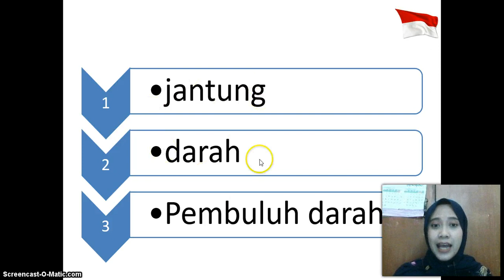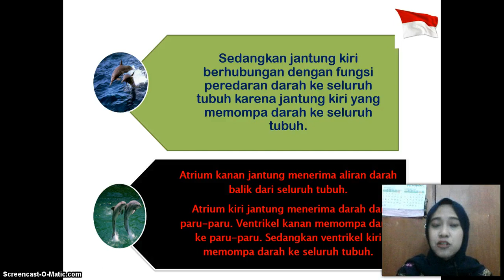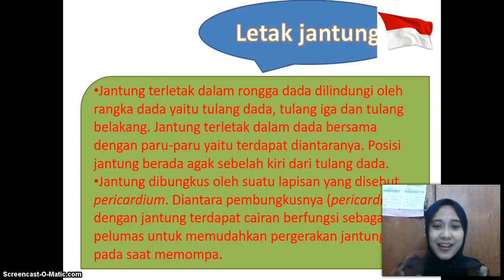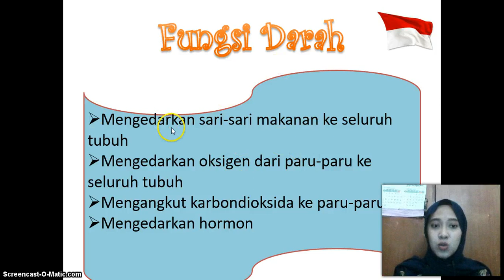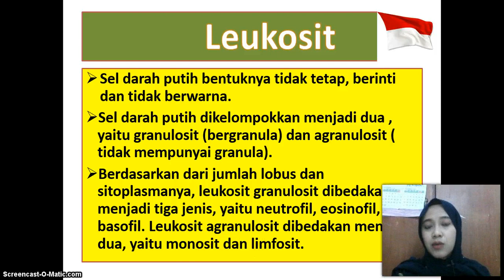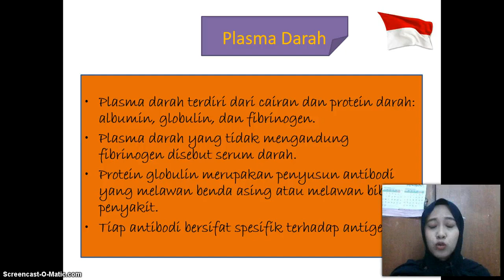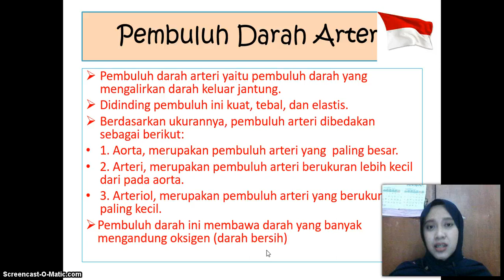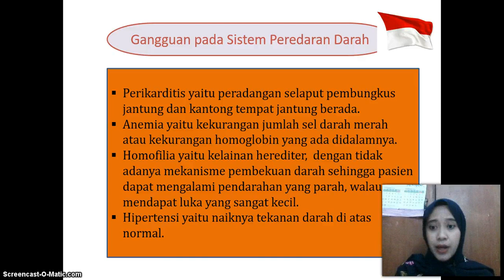BelajarbersamaSUKMA: KELAS 8 SMP AL-HIDAYAH | IPA | PEREDARAN DARAH